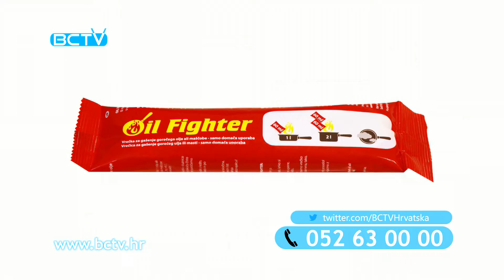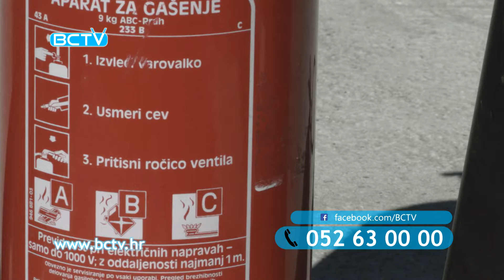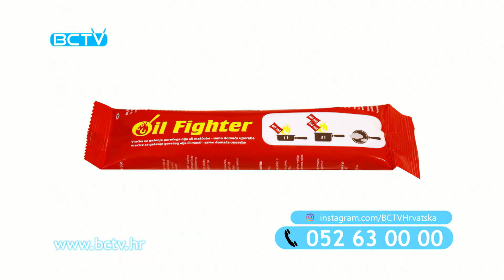Oil Fighter | BCTV Hrvatska